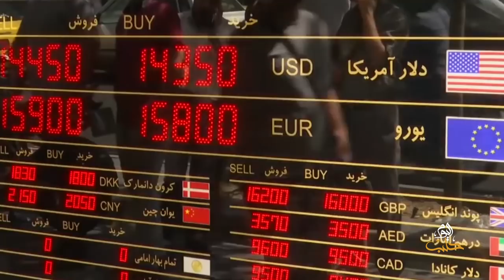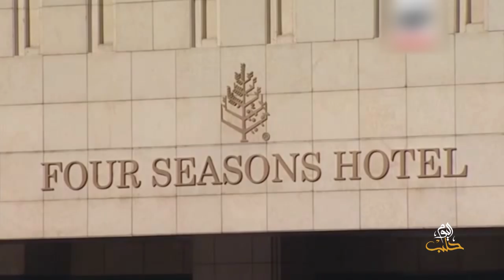المخطط 19 - العقوبات الأمريكية على إيران وأثرها في سوريا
في هذه الحلقة ناقشنا العقوبات الأمريكية على طهران، وأثرها على الوجود الإيراني في سوريا، وهل هي كافية لخروج إيران من سوريا؟

الضيوف:

مرح البقاعي
رئيسة الحزب الجمهوري السوري – واشنطن

فادي السيد
مدير مركز الأمة الواحدة للدراسات – طهران